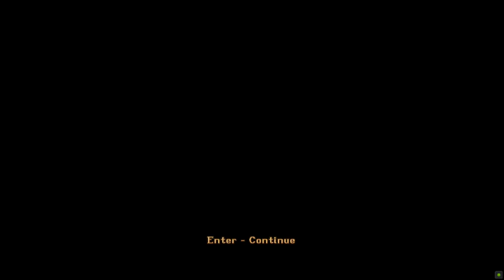Obelisk of Khamoon - No Medipacks, Kill All Enemies & ≤86 Saves: Tomb Raider 1 Remastered (Level 11)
The Tomb Raider I-III Remastered games are finally here! These games are a faithful adaptation of the original trilogy, and their expansion packs.

I'm completing the three achievements in one playthrough and I'm using mostly pistols, although there are some later levels where it is at least almost impossible to complete, if you're doing these three achievements in one playthrough. The achievements are called Hardy Raider, Leave Them Sucking Wind and Play It Like You Did on a Console in 1996.

Hardy Raider - beat the game without using any medipacks

Leave Them Sucking Wind - defeat every possible enemy in one walkthrough

Play It Like You Did on a Console in 1996 - save 86 times or less in a single walkthrough.